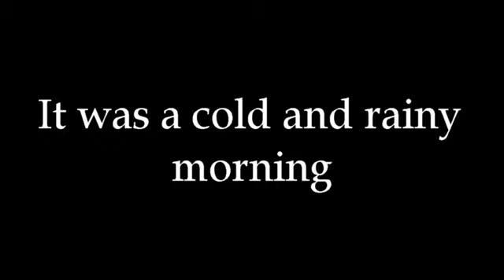Striped Bass Double caught on Lake Lanier from Kayak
Old Skool take on a day of fun.